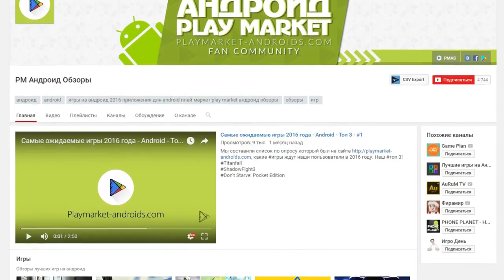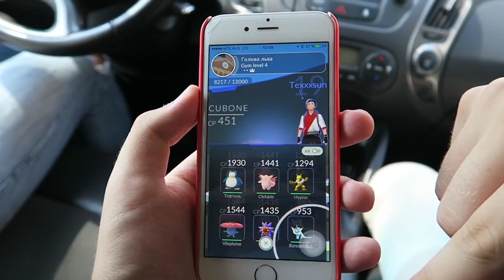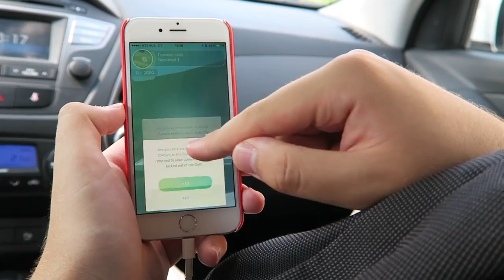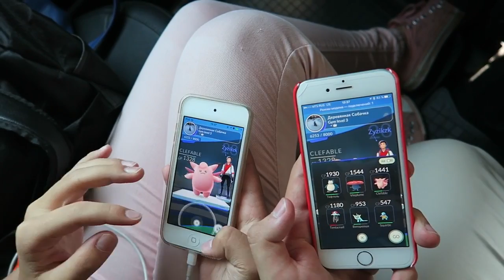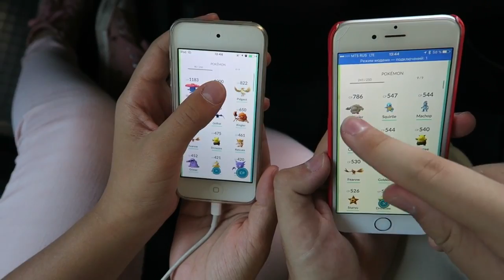ПОКЕМОН ГО ¦ ЗАХВАТ ГИМОВ НА МАШИНЕ В ПОКЕМОН ГО!